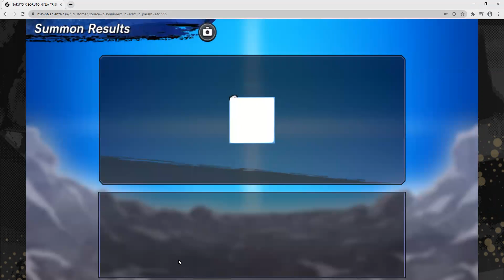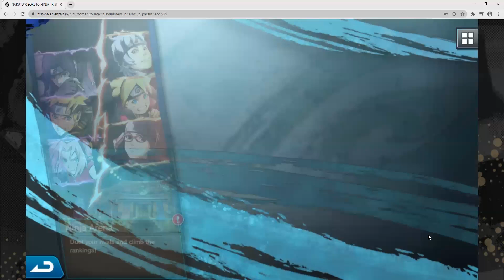I defeated the first level of Gold Rush Drills on my second account.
So after getting A rank on Gold Rush Drills for a few days we managed to complete the first level of Gold Rush Drills.